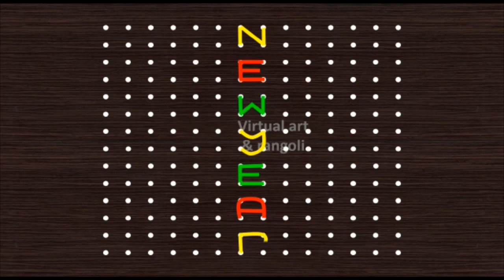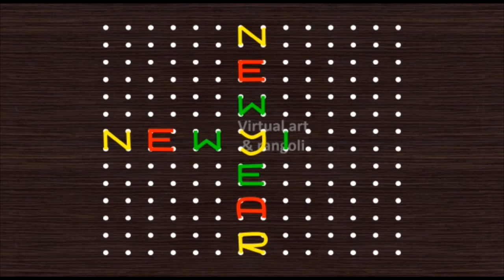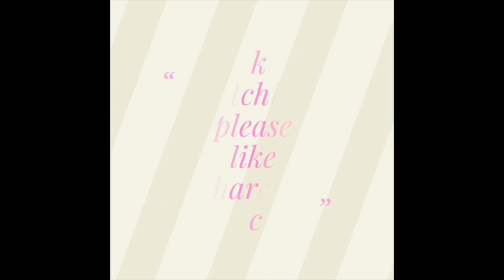new year muggulu 2022 | 2022 rangoli deisgns | 14 to 14 dots new year special rangoli designs